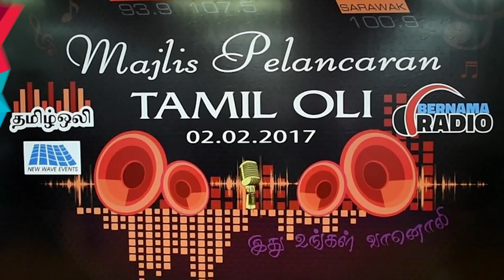Majlis Pelancaran Tamil Oli @ Bernama Radio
Majlis Pelancaran Tamil Oli @ Bernama Radio yang bakal ke udara mulai 4 Februari 2017 pada jam 11 pagi.

Frekuensi Tamil Oli :

Lembah Klang 93.9fm
Johor 107.5fm
Sabah 107.9fm
Sarawak 100.9fm